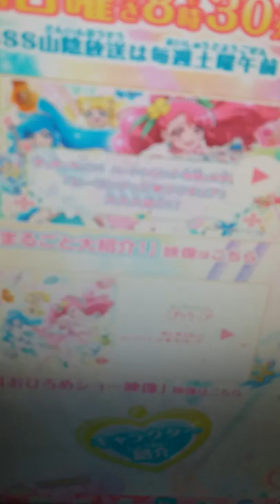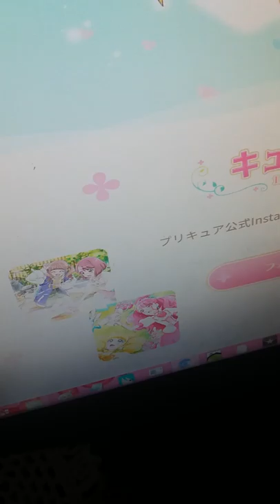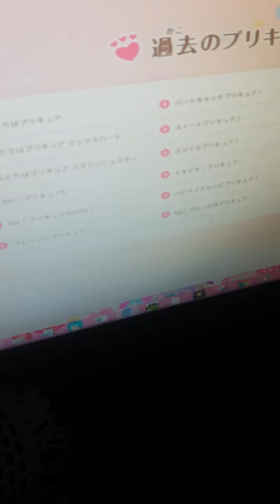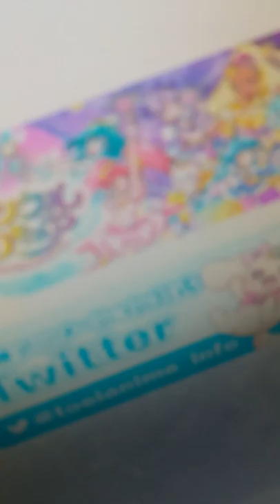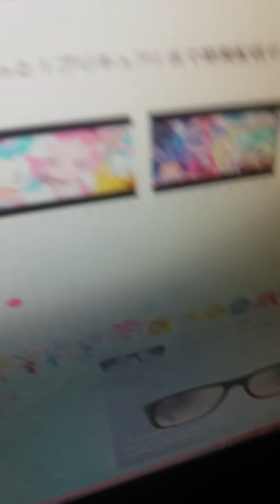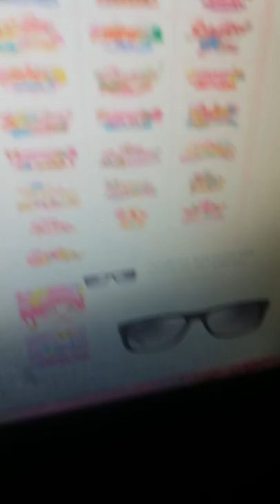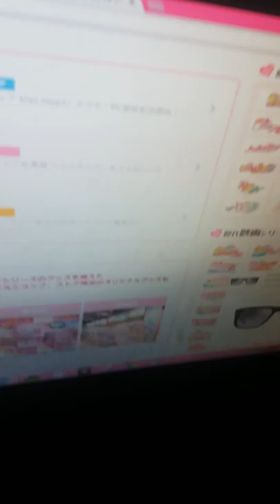healin good precure 2020 muito March WAHOO!